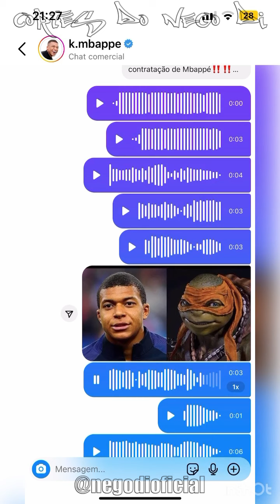NEGO DI "ΑΜΕAÇA" O MBAPPÉ FALANDO PRA ELE CHEGAR DE BOA NO REAL MADRID | Cortes do Nego Di